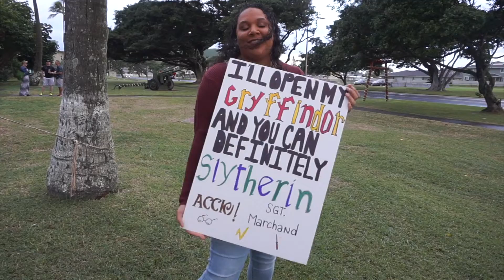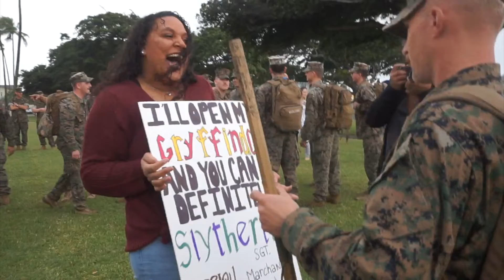Vlogmas Day 8 | Melissa's Deployment Homecoming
YAY! Melissa's husband is home now. The boys are back! I'm so excited that all of our husbands are home and now we can go on cute dates and adventures together.